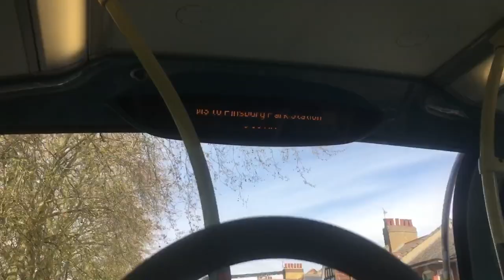*Unallocated* London Central Route 108 | Alexander Dennis Limited E200MMC Allision | SEN49, YX16OAE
Here's a journey on a Allison E200MMC that strayed from its normal routes to serve the 108. We had a nice run out of Blackwall Tunnel on the Southern Approach. We reached Dreadnought Street, the change over point and we were met with a new driver who wasn't trained on these MMCs so the bus continued to North Greenwich where it was subbed for a Citaro.

London bus route 108 is operated by Go-Ahead London Central , operating out of their Morden Wharf (MG) Garage whilst the two electric vehicles and the double-deck spares are kept at New Cross (NX). It is allocated with Mercades Benz Citaro ZF (12.0m). Route 108 runs between Stratford International Station and Lewisham Shopping Centre via Bow Church, Poplar Backwall, Greenwich, Millennium Village, Blackheath and Shooters Hill.